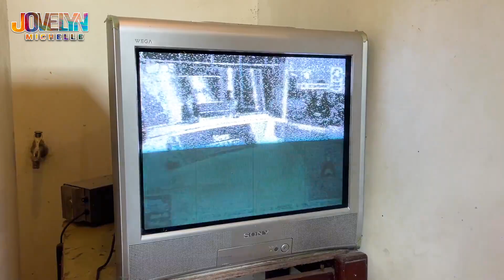DRAMA NGAPAK TV RUSAK || JOVELYN MICHELLE FAMILY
Hallo teman-teman, Drama Ngapak Tv Rusak udah tayang nih. Penasaran dengan ceritanya? Tonton videonya sampai selesai yaa...

SALAM NGAPAK! ORA NGAPAK ORA KEPENAK